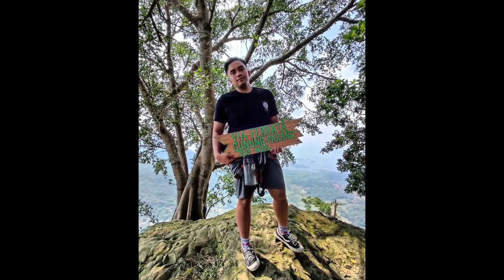SKYWALKER VIA FERRATA PURWAKARTA - 23 JULI 2022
healing healing untuk nurunin berat badan mostly, rock climbing seru banget! ketemu temen temen yang baik banget disana, Skywalker Via Ferrata Kali ini gue ga keberatan untuk berapa kali naik, 2 3 4 5 kali ayooo! i hope u enjoy!